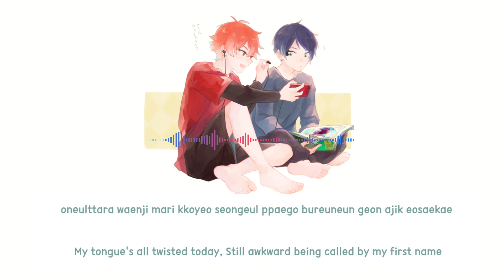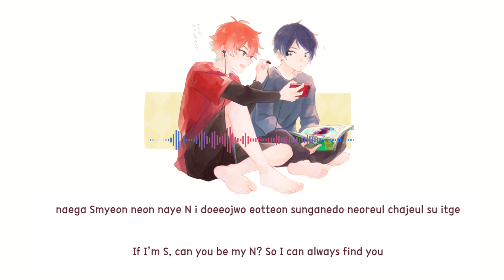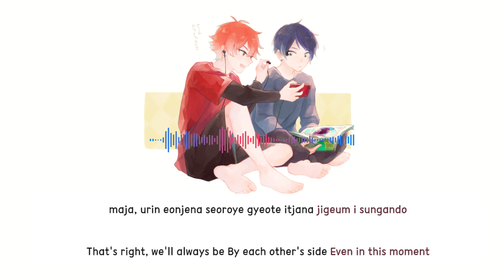TWS (투어스) - 'If I’m S, Can You Be My N?' Lyrics [Clean Acapella] 3D Audio بدون موسيقى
This is 3D audio, where I introduce a slight delay to one channel, producing a subtle yet perceptible impact. It gives the impression that the music is being performed live right before you.  For the best experience be sure to use headsets!

• Artist: TWS (투어스)
• Song ♫:  If I’m S, Can You Be My N? | '내가 S면 넌 나의 N이 되어줘
• Released: 24.06.24